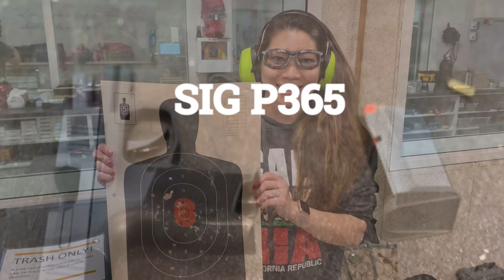Range Day! NSSF +ONE Movement Jason Piccolo & Kristina Wong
As an avid sport shooter I wanted to share my love of shooting with others.  I found out about the National Shooting Sports Foundation (NSSF) +ONE Movement and decided to bring my friend Kristina Wong with.  We brought my collection of Sig Sauer pistols: P320X5 Legion, P365, Scorpion 1911, and M400.  Ended our range day with presenting a Bottle Breacher to Kristina for being an awesome sport!  Thank you Elite Shooting Sports for your great hospitality!

About +ONE : JOIN THE MOVEMENT If just one in three of America’s recreational shooters adds one new person to the shooting sports, we’ll secure a strong future for generations to come. So be the one. For all the thrills and excitement recreational shooting has given you, join the +ONE movement and invite someone to the range today. Share your experience with posts on social media.

Jason Piccolo is a 20+ year LEO and U.S. Army Veteran.  Kristina Wong  is an internationally recognized reporter and now a sport shooter!

Wiley-X A great set of firearms to start with! Even dug out my ole’ Wiley-X’s from OIF.